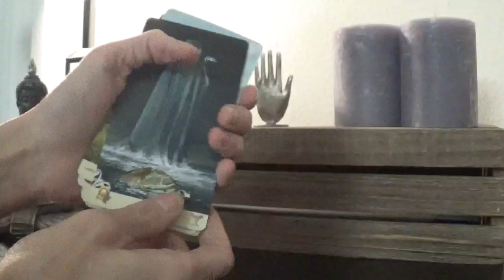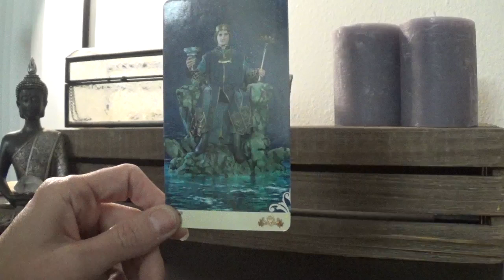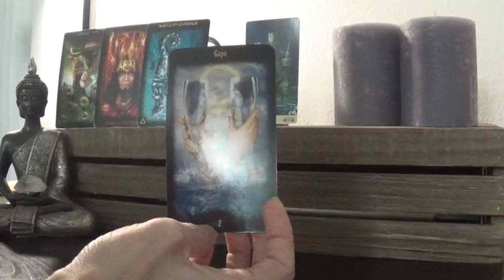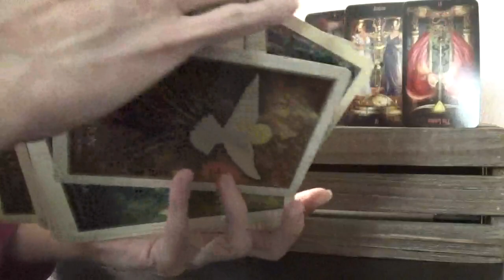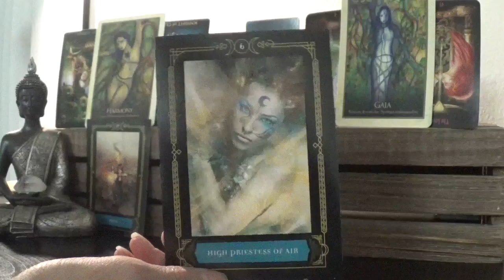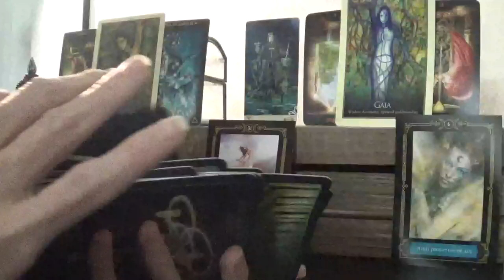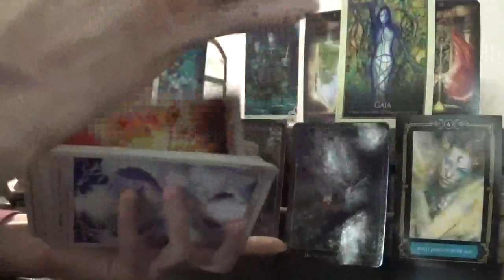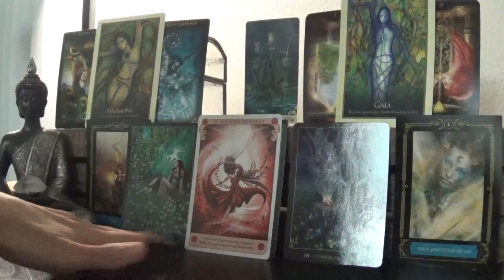My *Gemini* Ex Tarot Reading - March 2018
*‘Case of the Ex’* is a tarot reading intended to look at the energies between you and your ex.  Your ex could be from a long term relationship that ended, or even a situation that is more of a missed connection or opportunity.  You may, or may not be communicating with your ex at this time.
DECKS USED:
1 - Vise Versa Tarot - Massimillano Filadoro & Lunaea Weatherstone
2 - Tarot of Dreams - Ciro Marchetti
3 - Legacy of the Divine Tarot - Ciro Marchetti
4 - Gaia Oracle - Toni Carmine Salereno
5 - Wisdom of the House of the Night Oracle - P. C. Cast & Colette Baron-Reid
6 - Earth Wisdom - Barbara Moore
7 - Conscious Spirit Oracle - Kim Dreyer